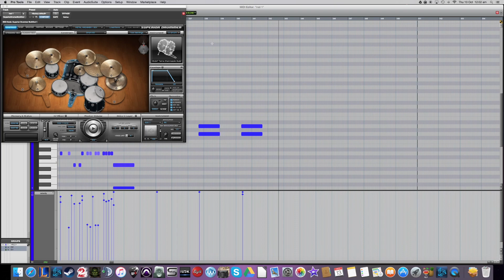Manually Humanised MIDI Drums Example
This is an example of a fully humanised MIDI drum performance.

This was written in Pro Tools by hand. The velocities and timing of every note was then humanised by hand to get as realistic a drum performance as possible.

There is no processing on the sound at all, this is literally an unmixed export straight from Superior Drummer.

The drums are from an original song which should be released in the near future.